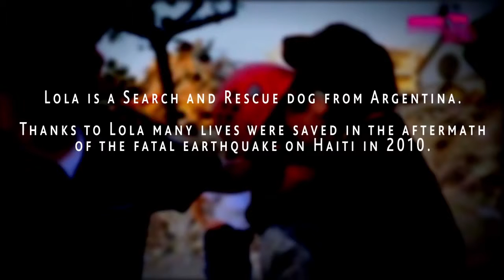Dog rescue videos Lola What Is This Dog's Job The Answer